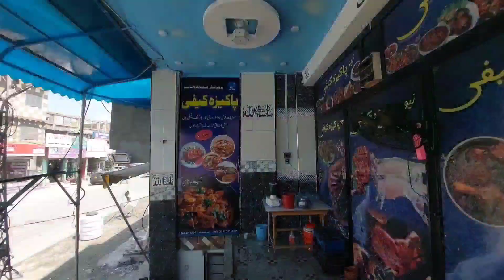Darmai village Upper Swat || Beauty Of Darmai village || Village Life || Travelling vlog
Today in this video I am showing the beauty of upper Swat village Darmai and Sakhra. Darmai village located in upper swat matta tehsil very beautiful and green environment of Darmai village shows heart touching scenery.

My name is Mian Sadiq Ahmad belong to Swat Pakistan i have created this channel in which i share different videos about Vlogs tourism spots,promote tourism,adventures, ,travelling,beautiful places, nature videos ,education,friendship,poetry,and much more.Please support me your support is must without your support hard for me to achieve my goals,also share my channel with friends.
Thanks so much all friends and supporters

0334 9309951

Travelling Vlog
swat beauty
Travelling
beauty of Swat village
village life
upper swat matta tehsil
Picnic Spots
Picnic Spots in Swat
Travelling in Swat
village life in Swat